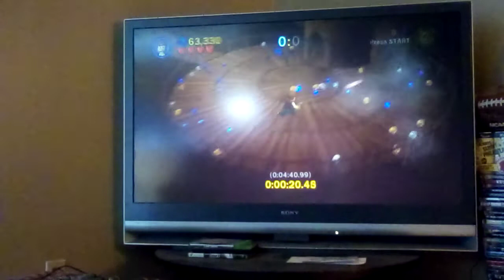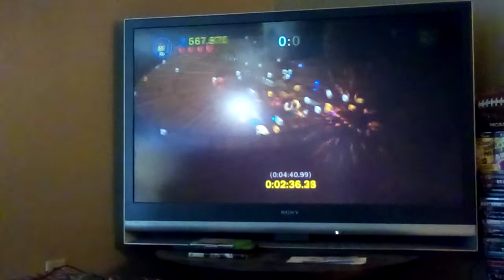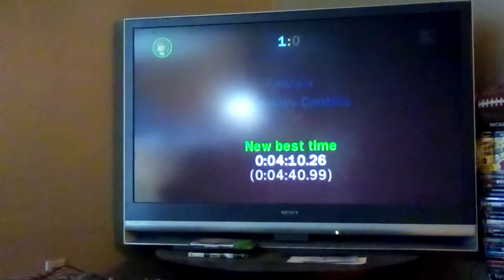(Former WR) LSW2 Endor Character Bonus in 4:10.26